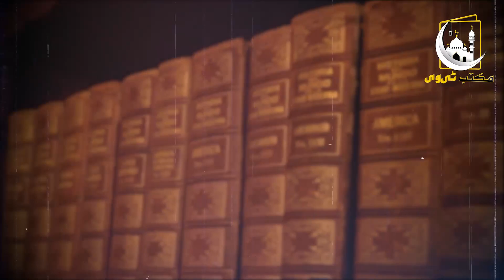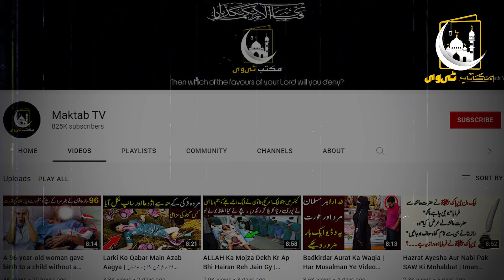Rozana Doctors Ka Pass Jany Walo | پہلے نبی پاک ﷺ کا یہ فرمان سن لو | Maktab TV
دوستو آج کی اس ویڈیو میں آپ کو ایک ایسی چیز کے بارے میں بتائیں گے کہ جس کے بارے میں ہمارے پیارے نبی پاک ﷺ نے ارشاد فرمایا ہے کہ اس کو 3 دن تک کھاہ لو ہر بیماریختم ہو جائے گی دوستو اس چیز کے بارے میں جاننے کے لیے اس ویڈیو کو آخر تک لازمی دیکھے اور اس ویڈیو کو شیئر بھی لازمی کریں